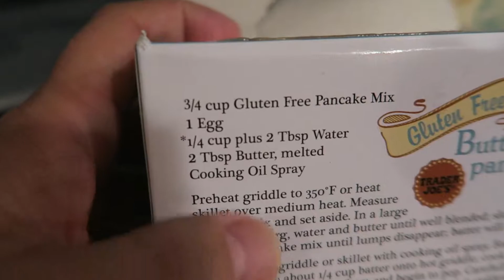Pancake Art, Christmas 2017!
Merry Christmast from Liam!